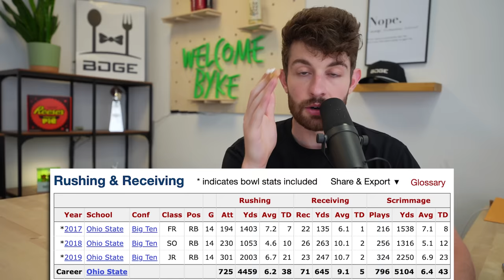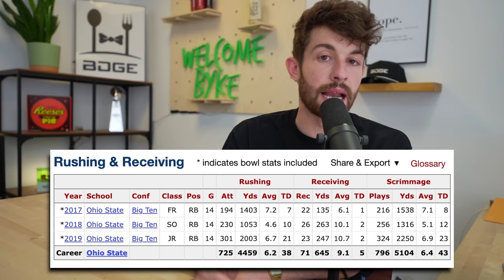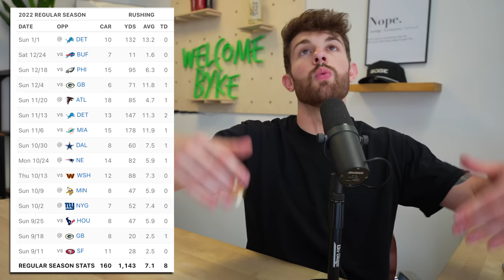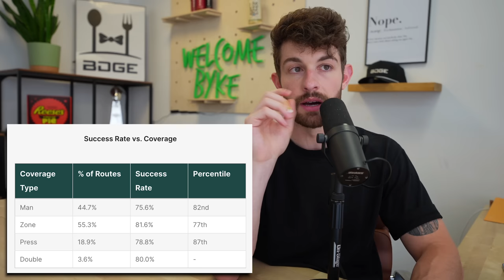5 Players Who'll Win You Your Fantasy League in 2023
5 Players Who'll Win You Your Fantasy League in 2023